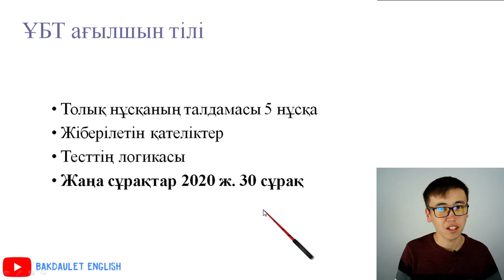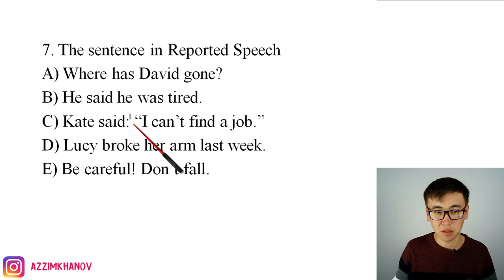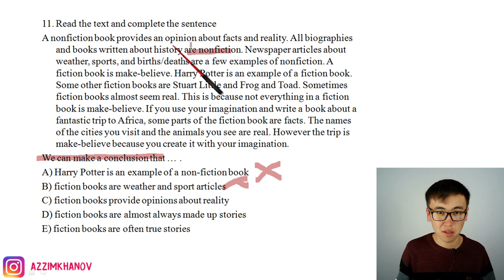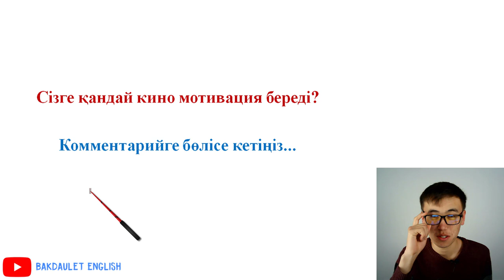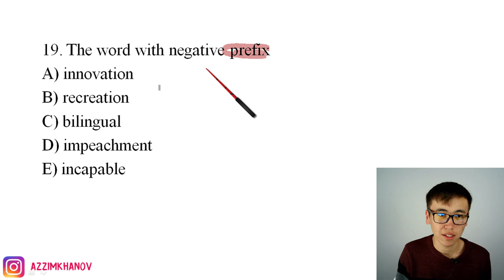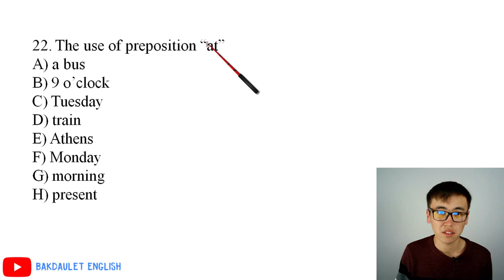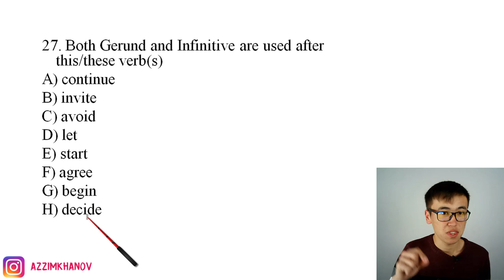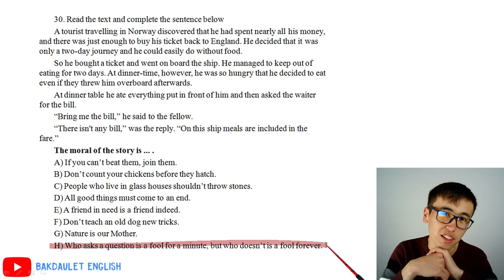ҰБТ Ағылшын тілі / 5 нұсқа / ҚАҢТАР 2021 / нұсқа талдау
Егер видео пайдалы болса, онда достарыңызбен бөлісуді ұмытпаңыздар!

Сондай - ақ, осы секілді өзге де пайдалы сабақтарды жіберіп алмас үшін менің осы Ю-туб каналыма тіркеліңіздер.

НАҒЫЗ ҰБТ ҚАҢТАР 2021 ЕСЕПТЕРІН ТАЛДАУ
ҰБТ 2021 қаңтар
ҰБТ-2021 21-қаңтар күні келген есептерді талдау
Математикалық сауаттылық
ҰБТ 2021 жоғары 140 Балл жинауға көмектесетін 5 лайфхак!
Ұбт дайындалудың тың әдісі
Ұбт мотивация
Ұбт дайындық
22 қаңтар 23 қаңтар 24 қаңтар 25 қаңтар 26 қаңтар 27 қаңтар 28 қаңтар 29 қаңтар